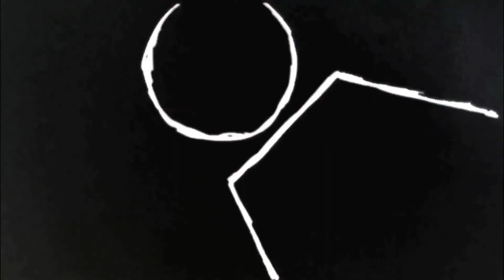MAKING OF - MAQUIEI UM CADÁVER E OLHA NO QUE DEU